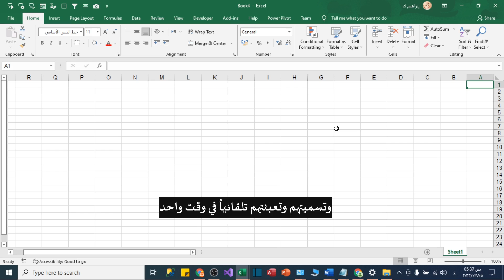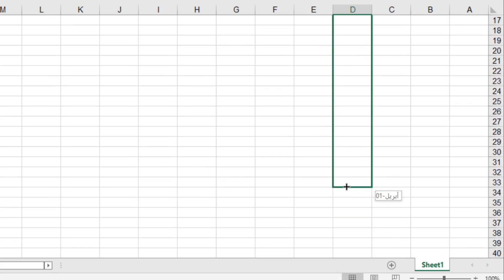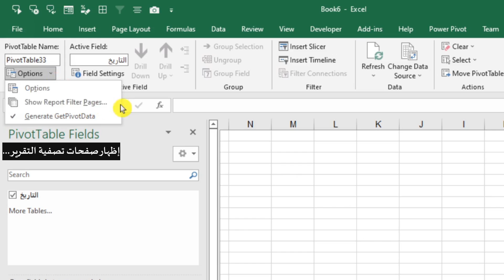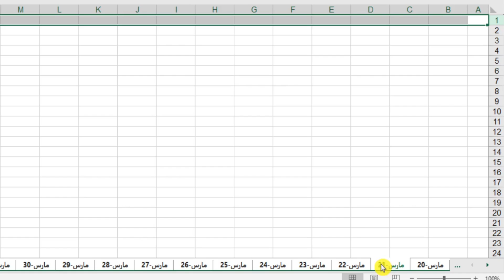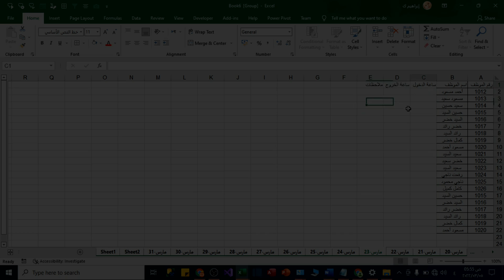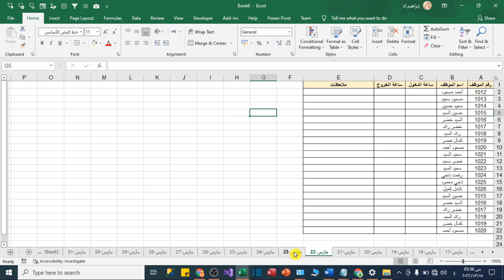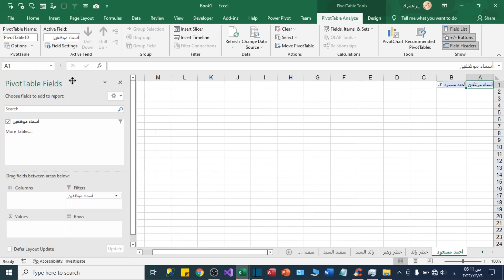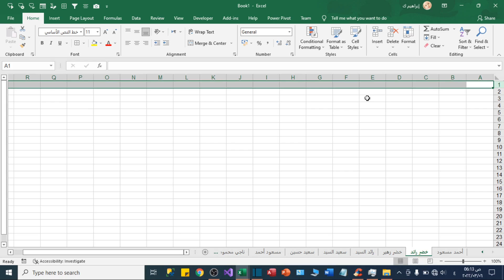فتح و تسمية 30 ورقة عمل أو أكثر في 10 ثواني-مثال حضور وانصراف.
فتح عدد من أوراق العمل دفعة واحدة تلقائياً نموذج حضور وانصراف، حيث تحدثنا في المحاور التالية:

00:00 مقدمة
01:16 فتح (إدراج) أوراق عمل دفعة واحدة
 05:00تعبئة أوراق العمل دفعة واحدة
:07:04 إدراج أوراق لبعض أسماء يتم اختيارهم من نطاق عمود
09:43 الخاتمة

عمليات بحث متعلقة:
فتح عدد من أوراق العمل دفعة واحدة تلقائياً|
كيفية فتح اكثر من شيت وتسميتهم في وقت واحد - فتح و تسمية 30 ورقة عمل في 10 ثواني
فتح اكثر من ورقة عمل في اكسل
فتح أكثر من ملف Excel
عند فتح برنامج الاكسل مبدئيا يتم فتح اكثر من ورقة عمل
فتح ورقة Excel
مقارنة بين ملفين Excel
كيفية المقارنة بين جدولين واستخراج الاختلاف بينهما
كيف افتح صفحه جديدة في الاكسل